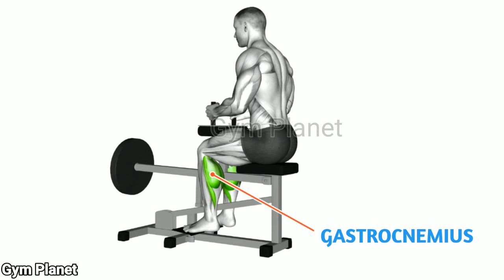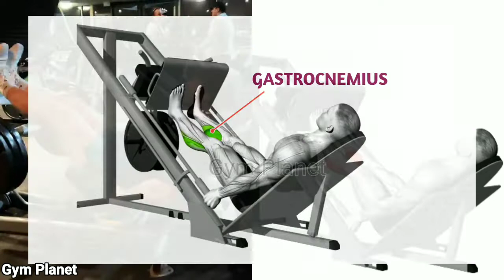How to Get Bigger Calves (6 Effective Exercises)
0:00 CALVES WORKOUT
0:06 MACHINE STANDARD CALF RAISE
0:36 SEATED MACHINE CALF RAISE
1:04 DUMBBELL SEATED CALF RAISE
1:27 SMITH MACHINE CALF RAISE
1:49 LEG PRESS CALF RAISE
2:12 SLED FORWARD ANGLED CALF RAISE

⚡Edit By Gym Planet Channel
© Copyright by Gym Planet Channel ☞ Do Not Reup 🚫 if owners has an issue with any of the uploaded please get in contact.

1) This Video has no negative impact on the original works (it would actually be positive for them)
2) This Video is also for teaching purposes.
3) it is positively transformation in nature.
4)1 Only used bits and pieces of videos to get the points across where necessary